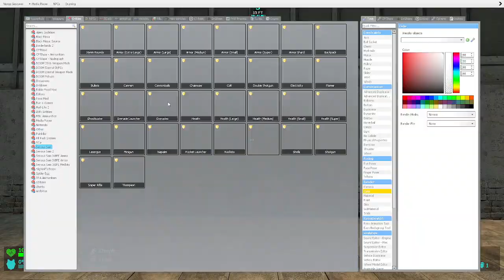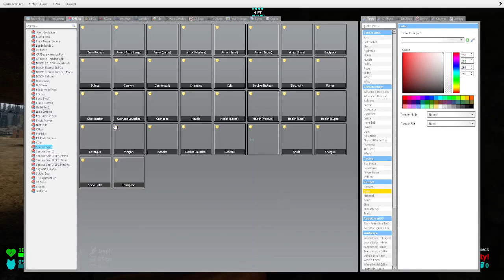Bloody Skeleton (REUPLOAD)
Reuploaded from my first channel.